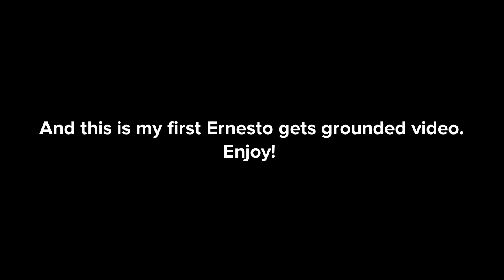Ernesto releases spiders in the Infiniti Dealership/grounded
Inspired by @JanuTheVideoMaker2005